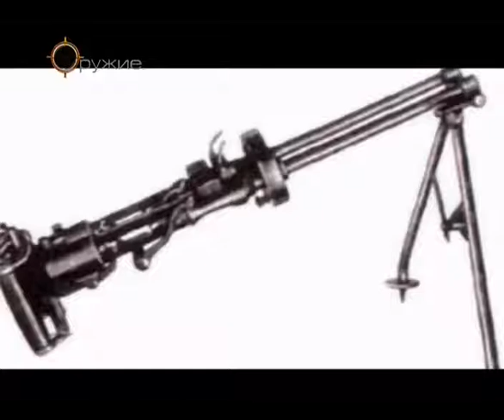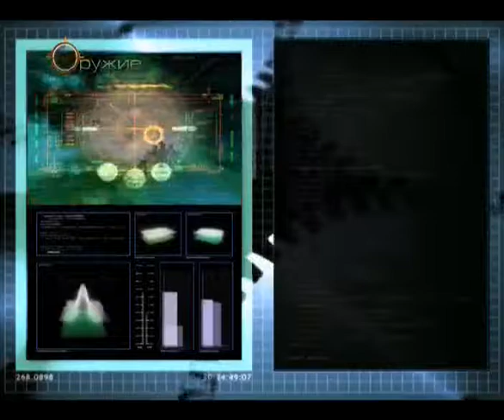95 Оружие 20 века Пистолеты пулеметы ППД, ППШ Сравнительный анализ